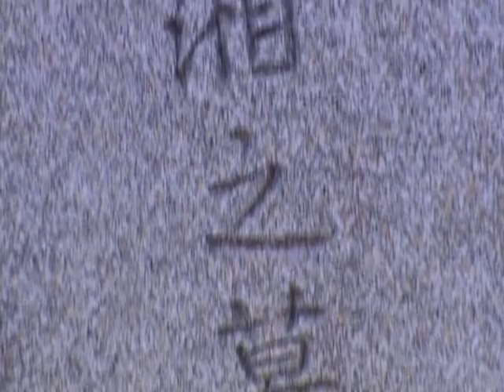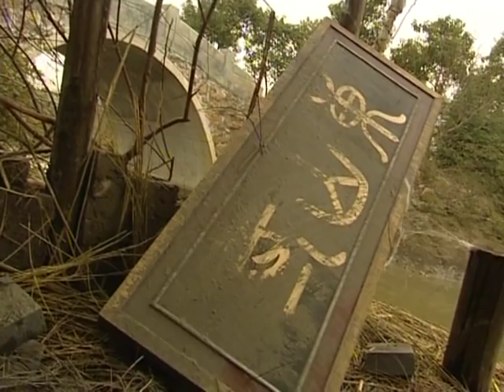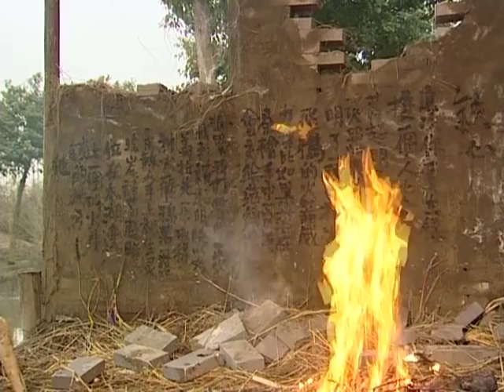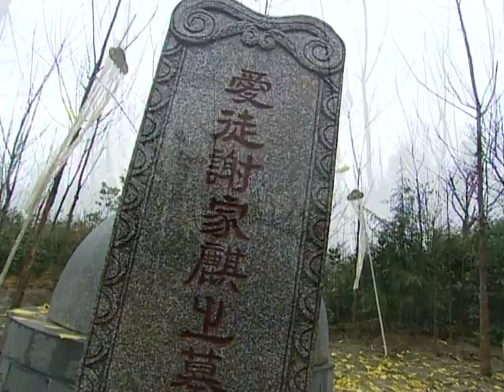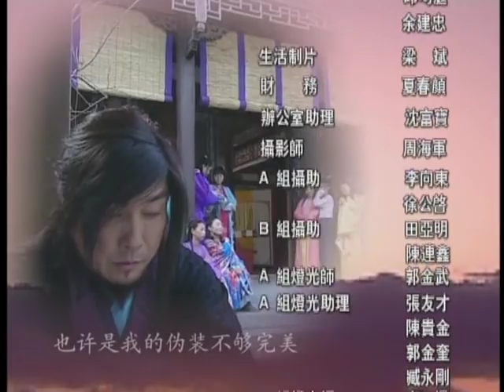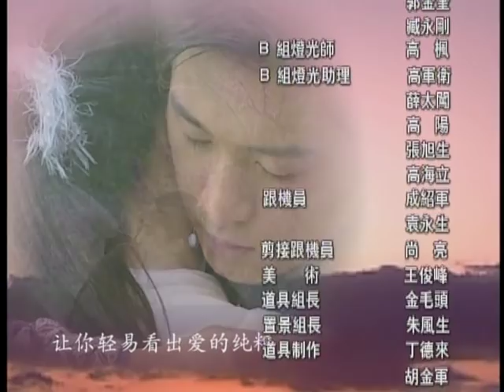八大豪侠EP07